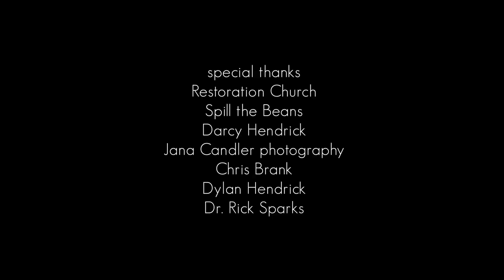The Cup - short film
"The Cup" - "Selfishness disguised as everyday life."

*Technical details
Shot with a Canon 5Dmkii
L 24mm 1.4
L 70-200mm f4
L 135mm f2 macro
50mm 1.4
35mm f2

-Edited and colored in Final Cut Pro
-Rode mic
-Glidetrack and skater dolly used
-Kessler jib - lite